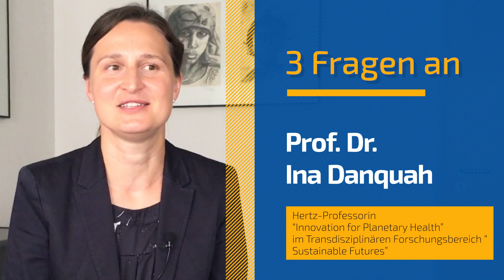Drei Fragen an... Prof. Dr. Ina Danquah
Ina Danquah ist neue, aus Exzellenzmitteln geförderte Hertz-Professorin an der Universität Bonn.

Die Universität Bonn hat erneut exzellente Verstärkung erhalten: Ina Danquah besetzt nun eine sogenannte Hertz-Professur, die an der Exzellenz-Universität Bonn unterschiedliche Disziplinen auf einzigartige Weise miteinander verknüpft. Die Ernährungswissenschaftlerin und Expertin für Öffentliche Gesundheit und Epidemiologie setzt im Transdisziplinären Forschungsbereich “Sustainable Futures” einen neuen Schwerpunkt in “Innovation for Planetary Health”. Darüber hinaus ist sie Mitglied des dreiköpfigen Direktoriums am Zentrum für Entwicklungsforschung (ZEF) der Universität Bonn.

Die Hertz-Professur “Innovation for Planetary Health”
Die Hertz-Professur “Innovation for Planetary Health” integriert verschiedene Konzepte, um den Zielen für Nachhaltige Entwicklung näher zu kommen. “Aus der Klima- und Gesundheitsforschung sind transdisziplinäre Ansätze nicht mehr wegzudenken”, sagt Prof. Dr. Ina Danquah, die Anfang Oktober ihre Arbeit im Transdisziplinären Forschungsbereich “Sustainable Futures” an der Universität Bonn aufgenommen hat. Planetary Health beschreibt ein ganzheitliches Konzept, das die Abhängigkeiten zwischen einer gesunden Umwelt, der menschlichen Gesundheit und der Gesundheit aller Lebewesen auf unserem Planeten berücksichtigt. “Auch partizipative Elemente für alle beteiligten Gruppen gehören zu wirksamen und akzeptablen Anpassungsstrategien gegen die Folgen des Klimawandels”, ist die Wissenschaftlerin überzeugt.

„Die Berufung international renommierter Persönlichkeiten ist ein Kern unserer Exzellenzstrategie. Die Hertz-Chairs treiben die disziplinenübergreifende Forschung zu großen Herausforderungen unserer Zeit voran, zu denen das Megathema Planetary Health zählt“, sagt der Rektor der Universität Bonn, Prof. Dr. Dr. h.c. Michael Hoch. „Daher freue ich mich außerordentlich, dass wir mit Ina Danquah eine exzellent ausgewiesene Wissenschaftlerin für die ganze Breite dieses Feldes für uns gewinnen konnten. Es ist ein Glücksfall, dass sie nicht nur in der TRA Sustainable Futures wesentliche Beiträge leisten wird, sondern auch das Direktorium unseres ZEF verstärkt, einem der führenden Think Tanks weltweit am UN-Standort Bonn.“

Seit rund zehn Jahren erforscht die neue Hertz-Professorin das Ernährungsverhalten und den Zusammenhang mit Erkrankungen im südlich der Sahara gelegenen Afrika. “In meiner Arbeit als Ernährungsepidemiologin konnte ich beobachten, dass ländliche Bevölkerungen in Sub-Sahara-Afrika noch immer von Unterernährung und Infektionskrankheiten geplagt sind”, berichtet Ina Danquah. Frauen im gebärfähigen Alter und Kinder unter fünf Jahren seien besonders anfällig. Gleichzeitig sei dort in den Städten zu beobachten, dass die Anzahl der Personen mit Übergewicht und chronischen Krankheiten stark zugenommen hat und weiterhin zunehmen wird.

Ina Danquah: “Diese Probleme hängen stark mit der Klimakrise zusammen.” Ernteausfälle führen zum Verlust essentieller Nährstoffe in den Hauptnahrungspflanzen. Dadurch verstärken sie das Problem der Unterernährung. Gleichzeitig tragen modernisierte Ernährungsweisen mit hohen Anteilen tierischer und hoch-prozessierter Lebensmittel zur Belastung der planetaren Systeme bei. Diese Ernährungsweisen seien nicht nur ungesund, sondern auch verbunden mit höheren Treibhausgasemissionen, mehr Wasserverbrauch und Landnutzung, stärkerer Stickstoff- und Phosphateinbringung sowie Biodiversitätsverlust. “Ich möchte einen Beitrag dazu leisten, Wohlstand, Gesundheit und das planetare Gleichgewicht in Einklang zu bringen, damit unsere Folgegenerationen ein erfülltes Leben auf einem gesunden Planeten verbringen können”, sagt die Wissenschaftlerin.

Als Hertz-Professorin „Innovation for Planetary Health” plant sie eine Langzeitbeobachtungsstudie in Sub-Sahara-Afrika zum Zusammenwirken von Klimawandel und Gesundheit. Außerdem möchte die Wissenschaftlerin, die in den vergangenen Jahren beim Heidelberger Institut für Global Health (HGIH) arbeitete, an der Universität Bonn ein globales Netzwerk von Interventionsstudien zur Klimawandel-Anpassung und zum Klimaschutz aufbauen. Die Projekte sollen hauptsächlich in Ghana, Burkina Faso und Kenia sowie in Europa durchgeführt werden. “Die Universität Bonn bietet hervorragende Voraussetzungen, um die großen Herausforderungen im Bereich Klimawandel und Gesundheit interdisziplinär zu meistern”, sagt Ina Danquah. Auch die Stadt und die Region gefallen der dreifachen Mutter sehr gut: “Bonn ist geschichtsträchtig, multi-kulturell und weltoffen, kulinarisch vielfältig und gut geeignet für ausgedehnte Läufe am Rheinufer.”